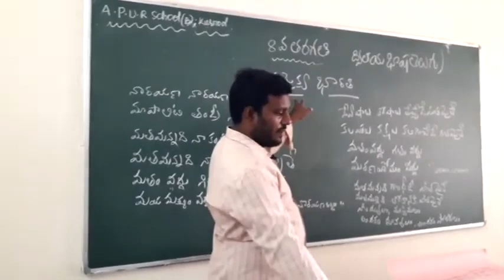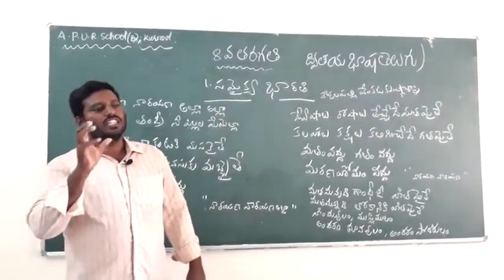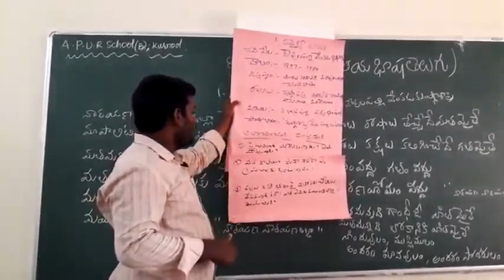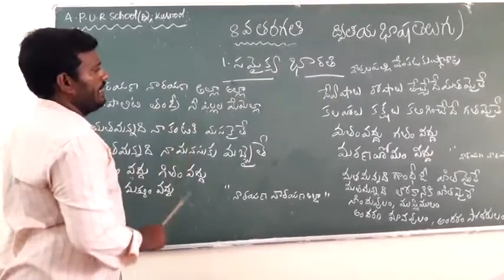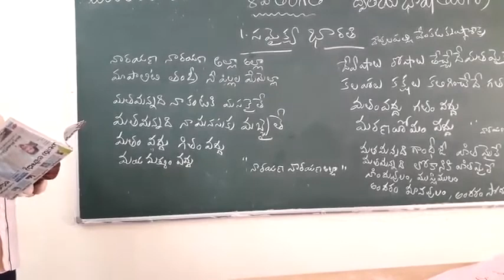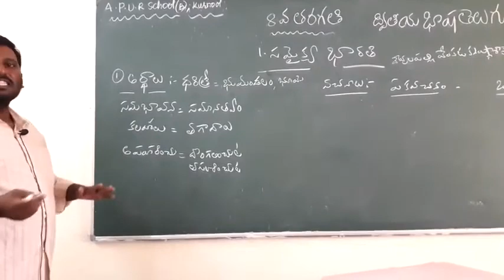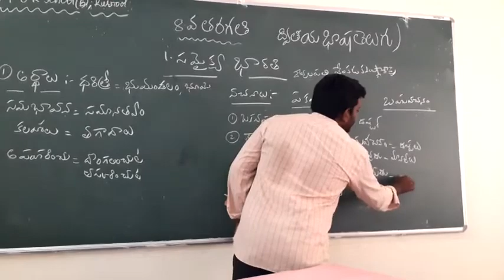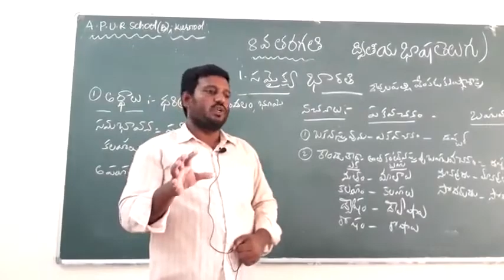8th class || 2nd language Telugu || సమైక్య భారతి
8th class || 2nd language Telugu || సమైక్య భారతి